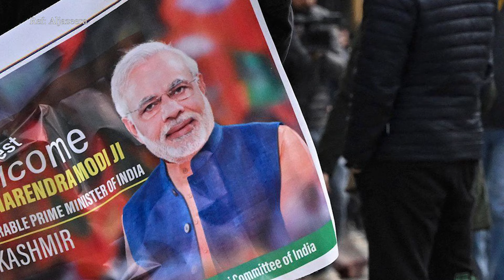တစ်ပတ်အတွင်း နိုင်ငံတကာရေးရာ အစီအစဉ် - Dawei Watch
ကမ္ဘာတစ်ဝန်းဖြစ်ပျက်နေတဲ့ အဖြစ်အပျက်များစွာကို Dawei Watch ပရိသတ်တွေ သိရှိစေဖို တစ်ပတ်အတွင်း နိုင်ငံတကာရေးရာ အစီအစဉ်ကို တင်ဆက်လိုက်ပါတယ်။

ဒီတစ်ပတ် နိုင်ငံတကာရေးရာမှာတော့ မတ်လ ၉ ရက်နေ့ကနေ မတ်လ ၁၅ ရက်နေ့အထိ  တစ်ပတ်တာအတွင်း အဖြစ်အပျက်အချိုကို ကောက်နုတ်ဖော်ပြသွားမှာပါ။

ဒီအကြောင်းအရာတွေကို Dawei Watch ဝိုင်းတော်သားတွေက စီစဉ်တင်ဆက်ထားတာ ဖြစ်ပါတယ်။